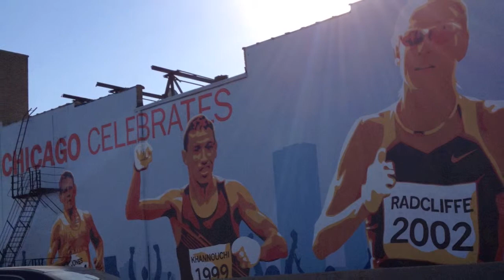ChiMarathon #25 for Jay-Oct, 2012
Riis Park Striders, NW Chicago area running club. Good luck, Jay on his 25th consecutive Chicago Marathon scheduled for October 7, 2012...from the Striders!